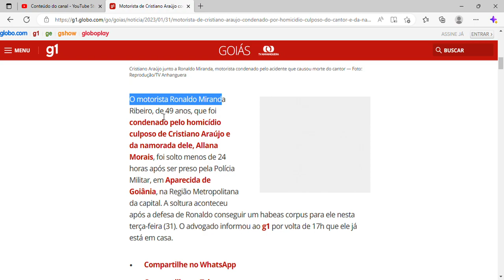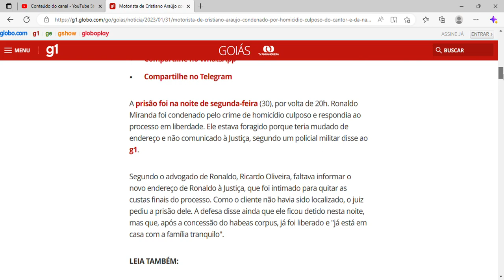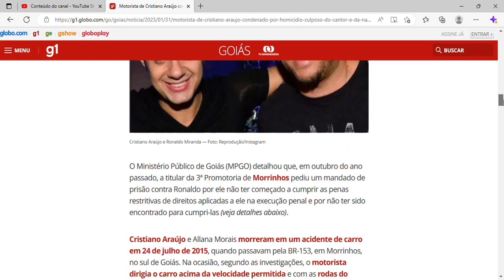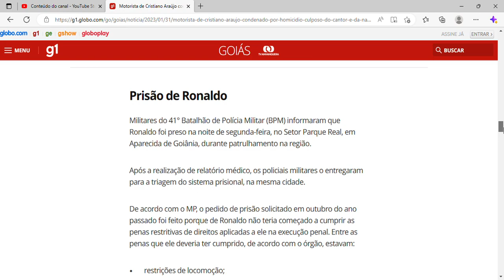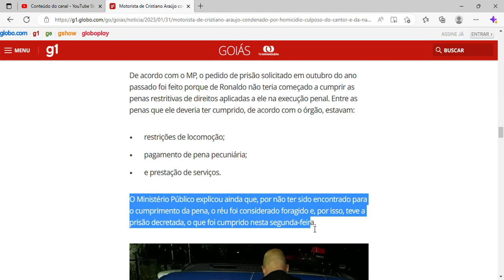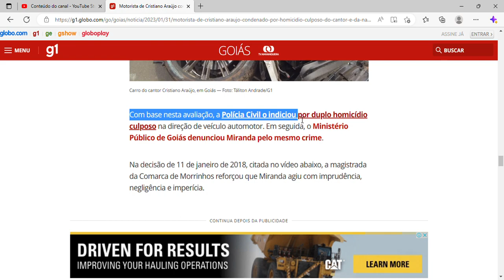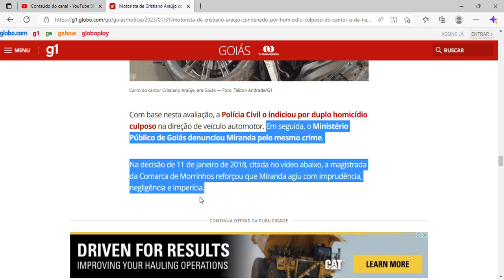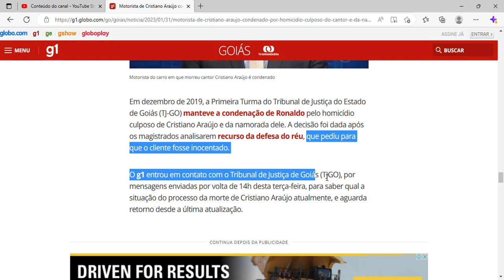Condenado por mortes de Cristiano Araújo e da namorada é solto em menos de 24h